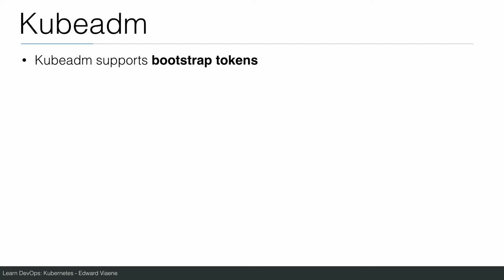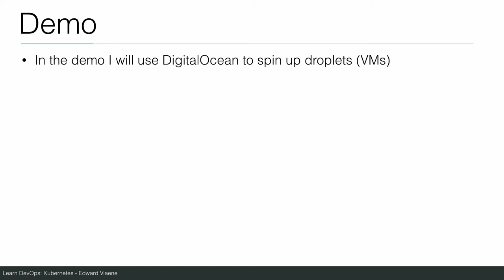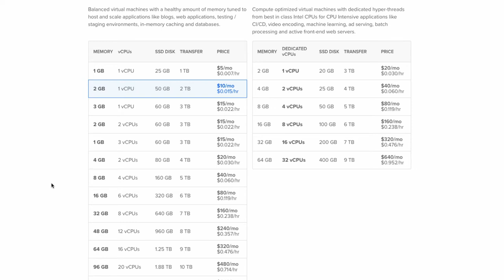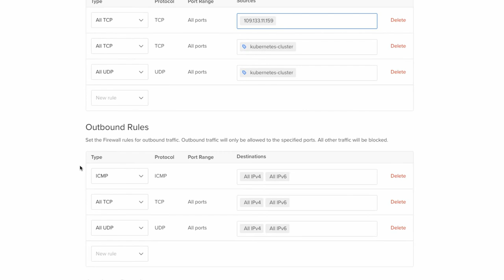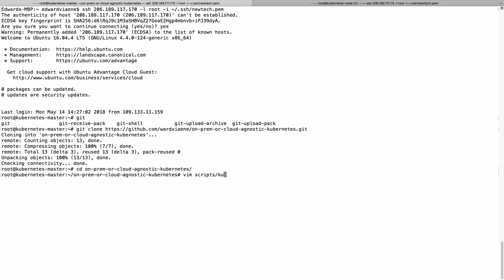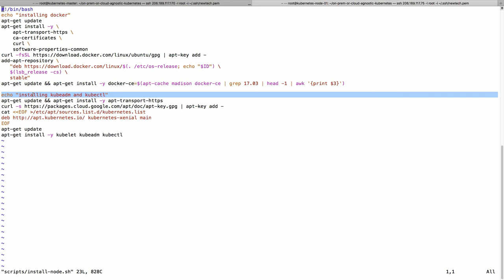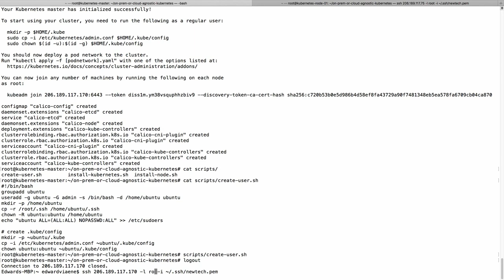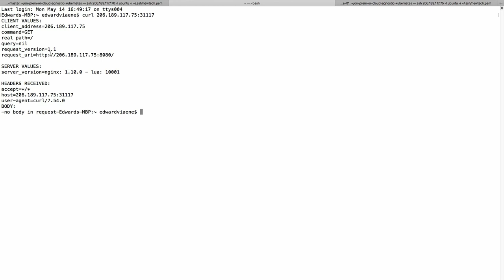Installing Kubernetes using kubeadm